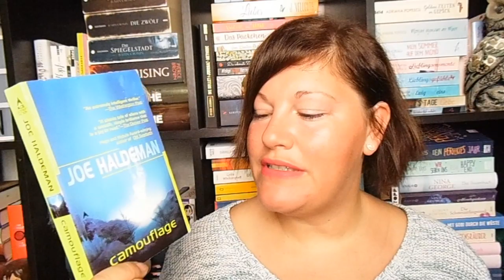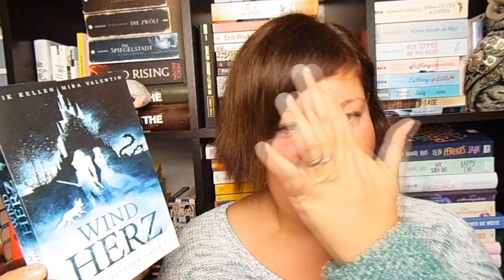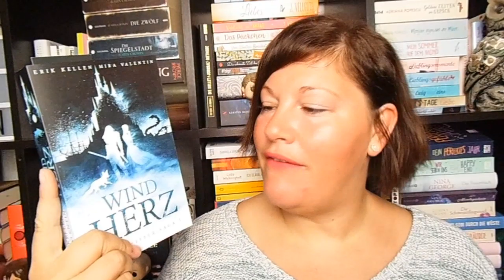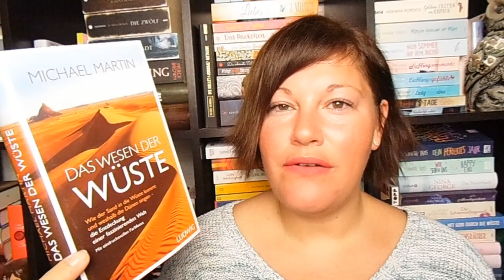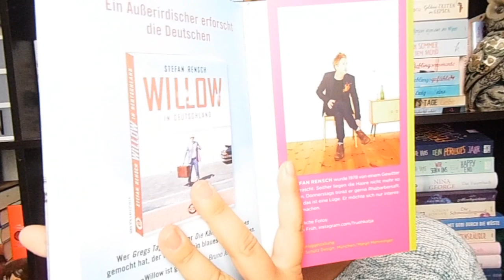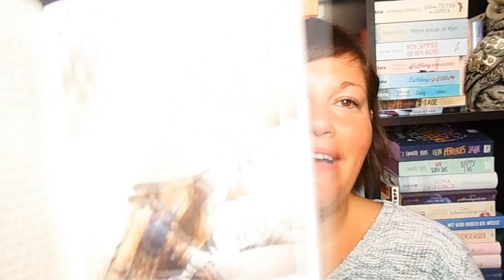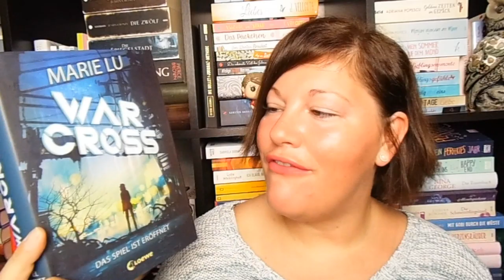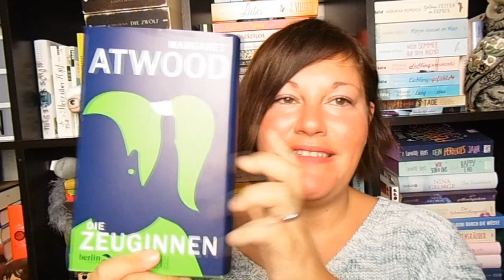Neuzugänge ~ Oktober 2019 | LadyoftheBooks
Im Oktober sind wieder einige Bücher bei mir eingezogen, auch Bücher von einer Medimops- und Rebuy-Bestellung 😂
Welche Bücher sind bei euch eingezogen?

📚 Bücher
„Strange the Dreamer“**
„Space Opera“**
„Die Arena“**
„The Prenup“**
“Herr der Zeit”**
„Der zweite Schlaf“**
“Eines Abends in Paris”**
„Menu d`amour”**
„Du findest mich am Ende der Welt“**
„Keine Ahnung, ob das richtig ist“**
„Das Wesen der Wüste“**
„Das Geschenk“**